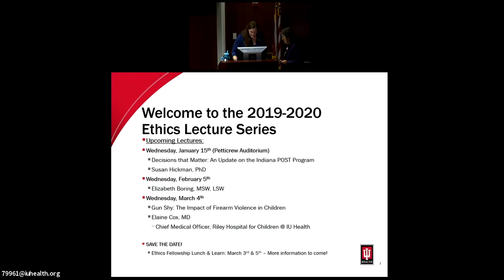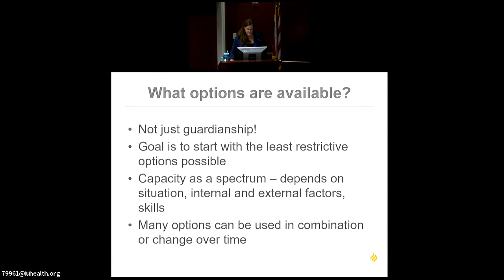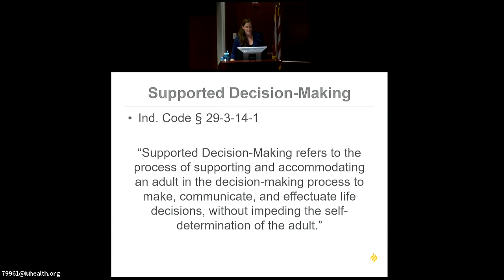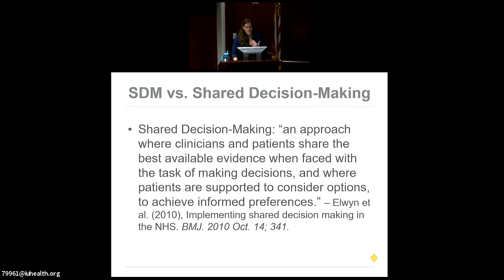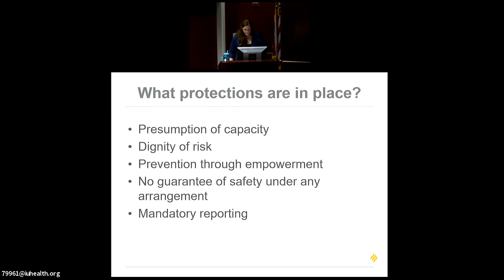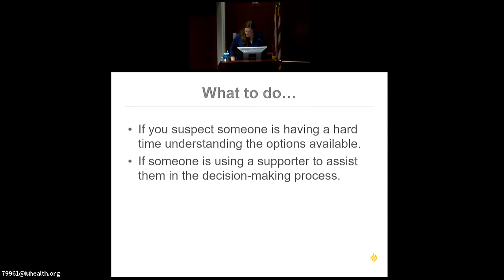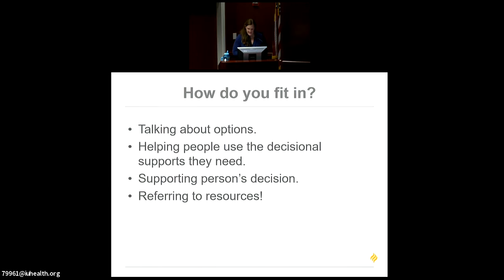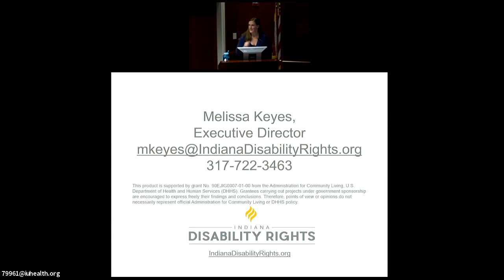December 2019 - What to Know About Supported Decision-Making in Health Care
Recorded: 12/04/19
Lecturer: Melissa Keyes
*This recording is not eligible for CE/CME*

Objectives:
1. Identify various options available to help assist patients with decision-making.
2. Identify the differences between supported decision-making and shared decision making in the medical context.
3. Apply the concept of supported decision-making to practical scenarios in the health care setting.

About Melissa Keyes:
Melissa Keyes is the Executive Director for Indiana Disability Rights, the state’s protection and advocacy agency, which provides advocacy services to individuals with disabilities. Melissa received her law degree from Indiana University Robert H. McKinney School of Law. She was the Editor-in-Chief for the Indiana Health Law Review, Volume 8, and was selected as a 2010 Program on Law and State Government Fellow. During law school, Melissa served as a research and policy consultant to the Autism Society of Indiana. Before becoming an attorney, Melissa worked at Riley Hospital for Children in the autism clinic at which time she earned her Master’s degree in clinical psychology. Melissa has a particular interest in advocating for options to support decision-making in adulthood. She represented Jamie Beck in becoming the first person in Indiana to have a guardianship terminated in favor of supported decision-making and regularly speaks on the subject both locally and nationally.

About FCME:
The Charles Warren Fairbanks Center for Medical Ethics sponsors the Fairbanks Ethics Lecture Series as an educational outreach to physicians and staff of Indiana University Health hospitals and interested others in the central Indiana community. Lectures are free, open to all, and do not require pre-registration.